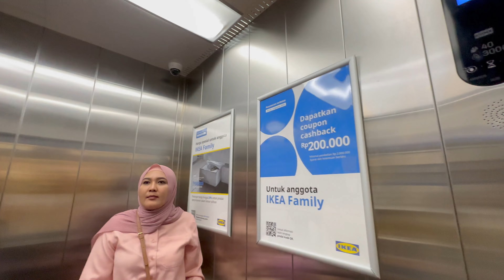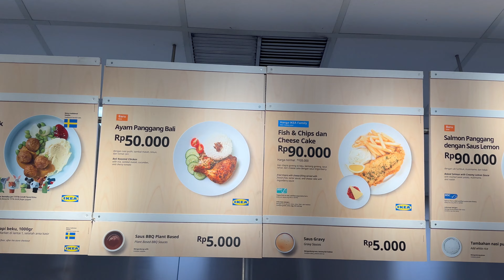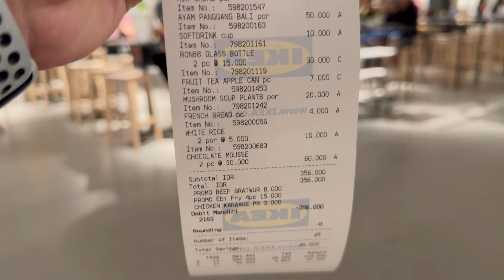Makan di IKEA | Kota Baru Parahyangan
Halo teman-teman,
Assalamualaikum wr.wb., bertemu lagi bersama kami. Kali ini keluarga VACALICIUS jalan-jalan ke kota Bandung, tepatnya di KOTA BARU PARAHYANGAN, yaitu makan di IKEA.
Semoga video singkat ini dapat menjadi referensi bagi teman-teman yang akan mengunjungi IKEA, khususnya untuk makan di resto ini.
Salam Vacation!

Vacalicius